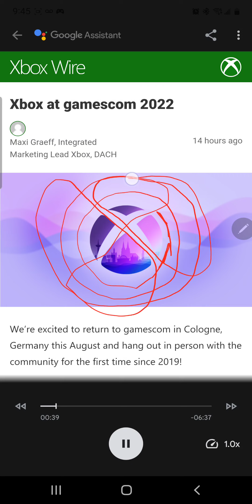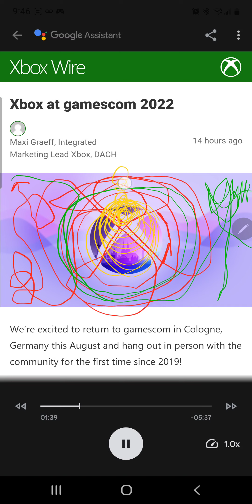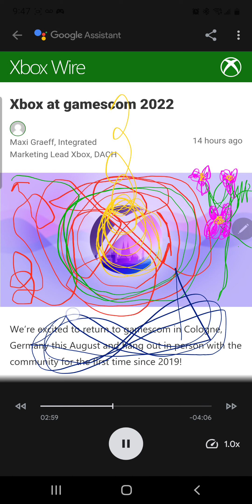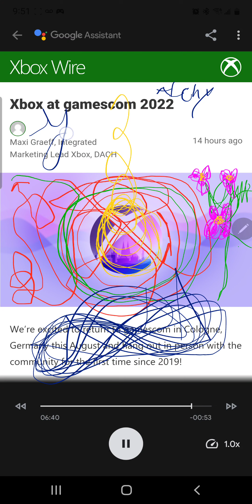Xbox at gamescom 2022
this website read aloud